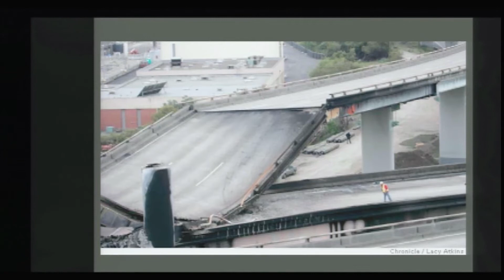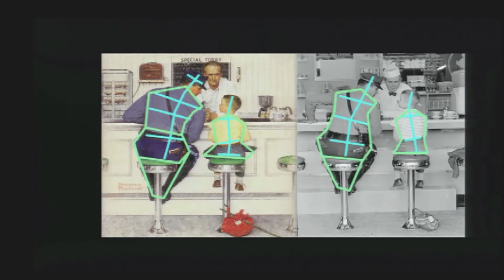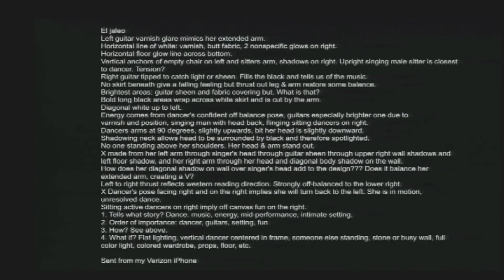Views from the Film Industry by Dennis Muren | Symposium: Wider Vantages Are Needed Now, Times 18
Wider Vantages Are Needed Now, Times 18 | A Symposium

Dennis Muren is the senior visual effects supervisor and creative director of Industrial Light & Magic (ILM). Recipient of eight Academy Awards for Best Achievement in Visual Effects, Muren is actively involved in the evolution of ILM as well as the design and development of new techniques and equipment. In June 1999, Muren became the first visual effects artist to be honored with a star on the Hollywood Walk of Fame, and he remains the only visual effects practitioner to be so honored. He is currently working on a book focusing on observation for digital artists.